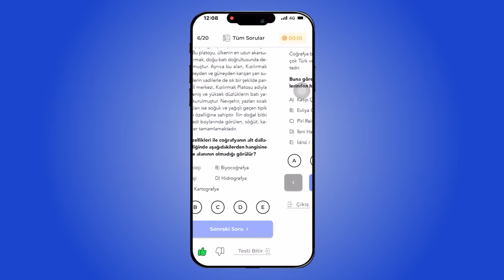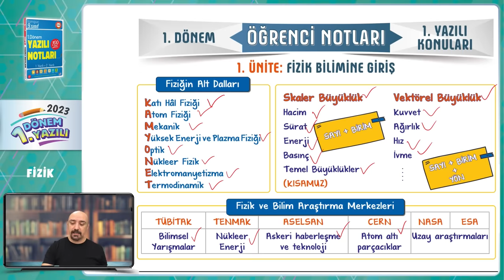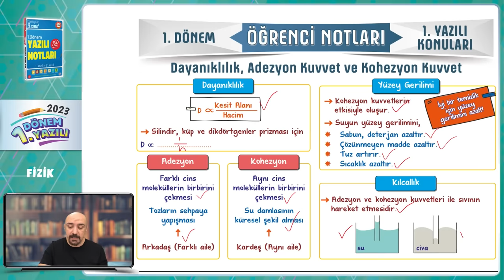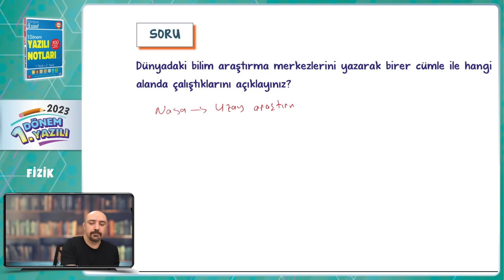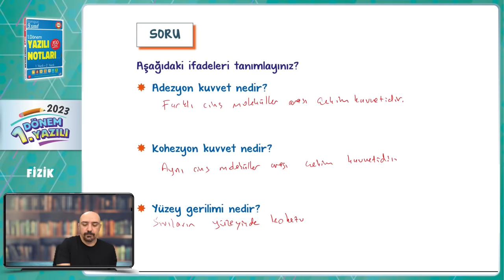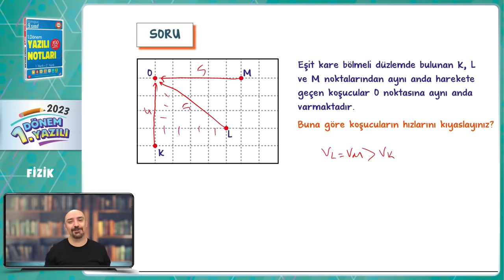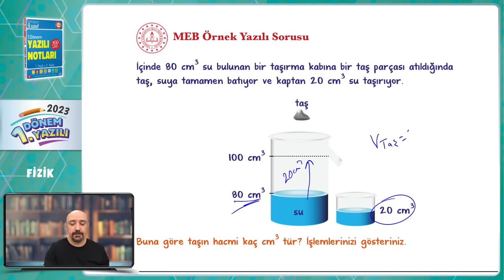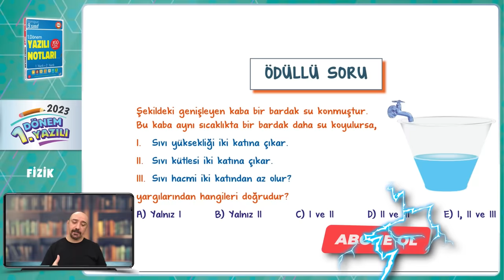9.Sınıf Fizik 1.Dönem 1.Yazılıya Hazırlık 📑 #2024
Yazılıkampı boyunca 9.Sınıf derslerinde bilmen gerekenlerin olduğu mükemmel yazılı provası ile karşınızdayız! Fizik sınavına girmeden önce mutlaka yazılıya hazırlık videosunu izle! Sınavında başarılar! 🚀

Giriş ve Fizik Bilimine Giriş Özet: 00:00
Madde ve Özkütle Özet: 03:30
Dayanıklılık Adezyon Kuvvet ve Kohezyon Kuvvet Özet: 05:59
Yer Değiştirme Hız ve Sürat Özet: 07:47
Yazılı Provası: 09:25